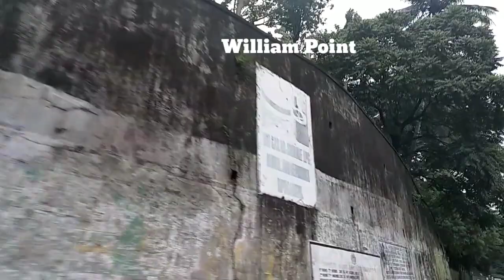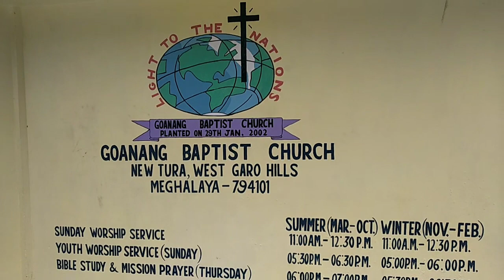Way to Tura/ Tura these days.